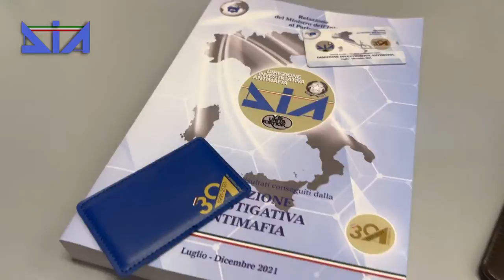Direzione Investigativa Antimafia Pubblicata la relazione semestrale II° semestre 2021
Nella giornata di ieri 30 settembre è stata pubblicata sul sito del Senato della Repubblica la relazione semestrale della DIA presentata dal Ministro dell’interno e relativa all’analisi sui fenomeni di criminalità organizzata di stampo mafioso del II semestre del 2021. L’analisi è realizzata sulla base delle evidenze investigative, giudiziarie e di prevenzione e conferma, ancora una volta, che il modello ispiratore delle diverse organizzazioni criminali di tipo mafioso appare sempre meno legato a eclatanti manifestazioni di violenza ed è, invece, rivolto verso l’infiltrazione economico-finanziaria. Ciò appare una conferma di quanto era stato già previsto nelle ultime Relazioni ed evidenzia la strategicità dell’aggressione ai sodalizi mafiosi anche sotto il profilo patrimoniale tesa ad arginare il riutilizzo dei capitali illecitamente accumulati per evitare l’inquinamento dei mercati e dell’Ordine pubblico economico.
Una direttrice d’azione importantissima che ha consentito sino ad ora di ridurre drasticamente la capacità criminale delle mafie evitando effetti che altrimenti sarebbero stati disastrosi per il “sistema Paese”.
Lo scorso 29 ottobre 2021 la Direzione Investigativa Antimafia ha celebrato, nel palazzo del Quirinale, alla presenza del Presidente della Repubblica, i 30 anni della sua attività.
Da quella data è partito un percorso che ha coinvolto 24 città con l’esposizione dell’“Antimafia itinerante” una mostra che racconta la storia ed i successi della DIA, una Istituzione nata anche con il sacrificio di tanti servitori dello Stato che hanno contribuito alla costruzione di un moderno strumento di contrasto alla criminalità organizzata che ci viene invidiato dalle Law Enforcement di tutto il mondo.
La mostra fotografica “Antimafia Itinerante” ha percorso il Paese e, tramite 34 pannelli con foto, immagini e cronaca dei giornali, ha rievocato 30 anni di storia e di passione delle donne e degli uomini della DIA nell’azione di contrasto alle mafie.
L’esperienza, anche in termini di testimonianza alle nuove generazioni della storia e della cultura antimafia, ha raccolto risultati lusinghieri ed è stata visitata dal oltre 200.000 persone.
L’“Antimafia Itinerante” ha evidenziato i numerosi ambiti d’intervento della DIA che spaziano dall’azione giudiziaria e preventiva antimafia a quella del contrasto all’infiltrazione criminale nel settore degli appalti pubblici a supporto delle Prefetture, fino all’analisi e allo sviluppo delle segnalazioni di operazioni finanziarie sospette in stretta collaborazione con l’Ufficio di Informazione Finanziaria della Banca d’Italia e la Direzione Nazionale Antimafia ed Antiterrorismo nella lotta al riciclaggio. Ha inoltre riassunto le attività complessivamente portate a termine dalla DIA, ben 1.135 indagini, che hanno consentito l’arresto di 11.478 soggetti e la sottrazione di beni alle mafie per oltre 24 miliardi di euro. In particolare, ha anche ricordato le catture di 177 latitanti tra cui spiccano i noti Leoluca BAGARELLA, Giuseppe MALLARDO, Francesco SCHIAVONE e Angelo NUVOLETTA.
La mostra ha altresì sottolineato come la DIA abbia sempre svolto un contrasto alle mafie qualificato e al passo con i tempi, sempre più rivolto al contrasto delle mafie transnazionali mediante un’intensa attività di cooperazione internazionale a livello bilaterale e multilaterale. In quest’ambito la Direzione ha fornito e continua a fornire agli uffici del Dipartimento della Pubblica Sicurezza il proprio contributo mediante l’elaborazione di specifici documenti di analisi volti a riscostruire le linee evolutive della criminalità organizzata transnazionale e tramite la programmazione di numerose attività formative per diffondere le metodologie e le best practices più efficaci per la lotta al fenomeno mafioso.
Sulla base di queste considerazioni, la Relazione di questo semestre descrive i profili evolutivi delle organizzazioni di tipo mafioso e di matrice etnica soffermandosi sui rispettivi modus operandi e avendo riguardo alle differenti capacità in ordine alla infiltrazione nell’economia legale e al turbamento dell’ordine e della sicurezza pubblica.
L’elaborato sottolinea, inoltre, quanto lo specifico contrasto debba svolgersi anche e soprattutto avvalendosi della cooperazione internazionale attesa la perdurante tendenza delle mafie nazionali a rivestire ruoli di rilievo all’estero. In tale ambito si sottolinea l’efficacia della Rete Operativa Antimafia @On di cui la DIA è ideatrice, promotore e Project Leader.
Nella premessa della Relazione e nel capitolo dedicato al riciclaggio vengono rispettivamente trattate le più recenti evoluzioni della normativa nazionale e continentale attinente all’esecuzione all’estero di provvedimenti ablativi e alla prevenzione del money laundering realizzato attraverso i mercati elettronici.